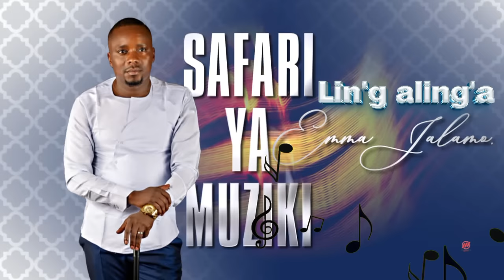Emma Jalamo - Ling'a Ling'a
Title -Ling'a Ling'a
Artist - Emma Jalamo
Album - Safari Ya Muziki
Audio - Lelo Production
Audiovisual - Charles O & @djvinceythefinest9127
Album cover art - Mainstream Image